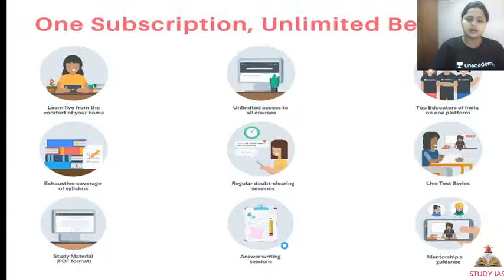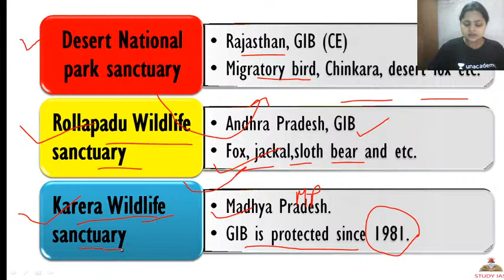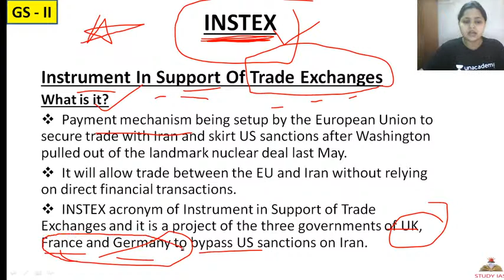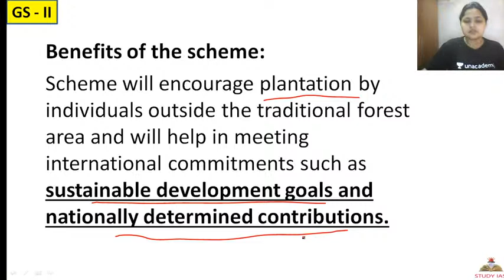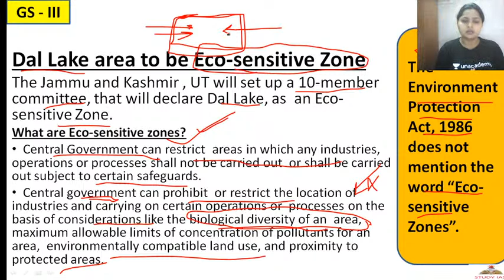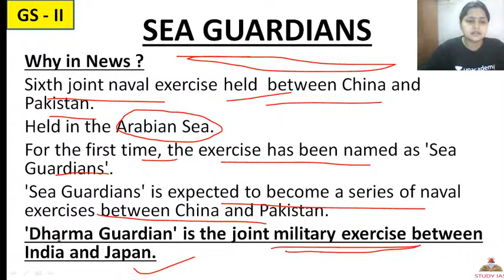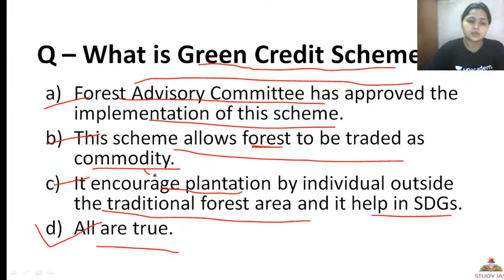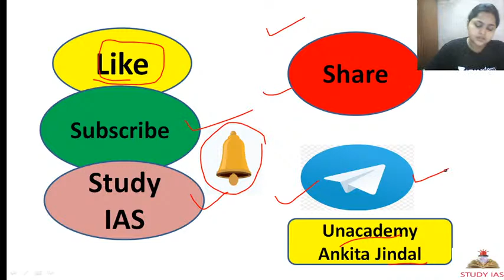L8 - UPSC PRELIMS 2020 : Last Minute Rapid Revision Series | Most Important Current Affairs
upsc prelims 2020,last minute revision,current affairs 2020,most important current affairs 2020,trending videos,breaking news 2020,curren affairs for upsc prelims,current affairs for upsc 2020,strategy for upsc 2020,most important current affairs,current affairs study ias,current affairs caspsule,current affairs for upsc mains,Rapid Revision Series